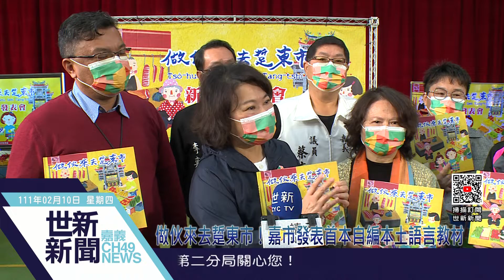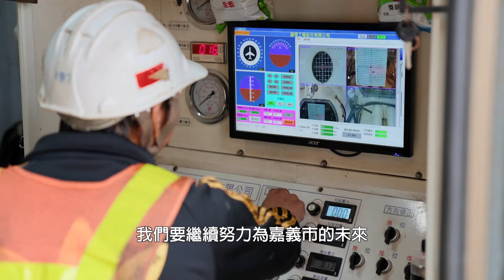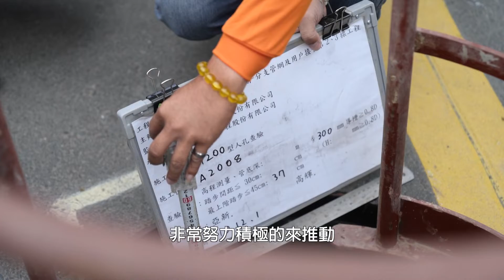世新新聞 做伙來去踅東市！嘉市發表首本自編本土語言教材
111年02月10日 (四) 世新新聞

做伙來去踅東市！嘉市發表首本自編本土語言教材

嘉義市政府推廣母語，由本土語言輔導團編撰，結合嘉義市母語文化學會資源，自編《做伙來去踅東市》童書繪本，以超過百年的嘉義市東市場為主題，呈現在地鄉親的生活故事，讓孩子透過故事及生活情境，學習閩南語，還能帶書走訪東市場店家、廟宇，市府初版印刷1千本，將分送各國小做為本土語言教材。